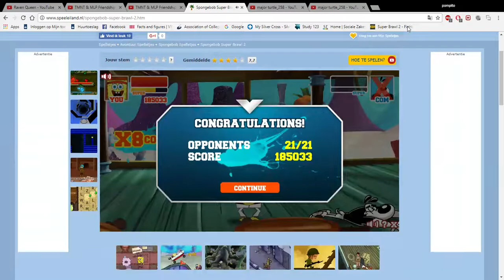Super Brawl 2: Survival mode with Classic Spongebob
HELLO!
Let's play at Survival mode with Classic Spongebob on Super Brawl 2!